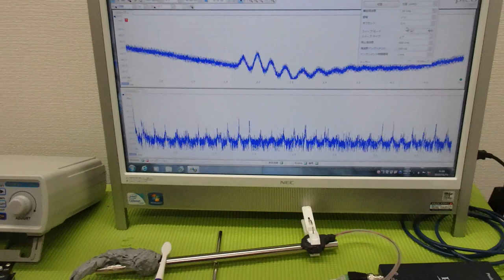非線形振動現象をコントロールする超音波技術 ultrasonic-labo